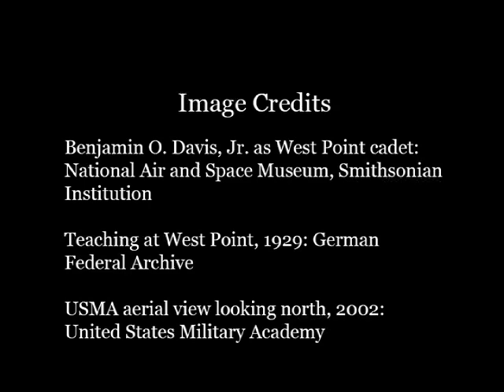Nominations to Military Academies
The DePriest Family Legacy: Oscar and Jessie DePriest's great-grandson relates stories from their personal and political lives.